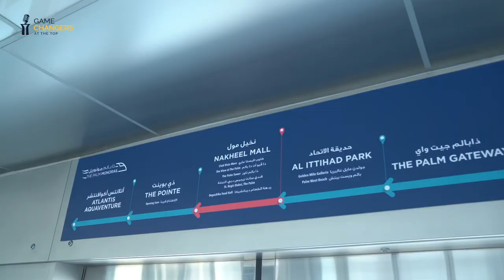Game Changers Episode 1: Omar Al Busaidy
This podcast video series aligns entrepreneurs and their ties to Dubai. It delves into how the region has flourished in the past 50 years and the evolution of business opportunities foreseeable to come.

We welcome Omar Al Busaidy to our first episode interviewed by the host of Game Changers, Lorenzo Jooris, CEO Creative Zone. Together they uncover how the region's influence supported goals and how Dubai as a platform has helped him soar.